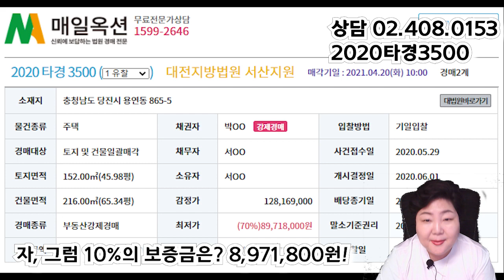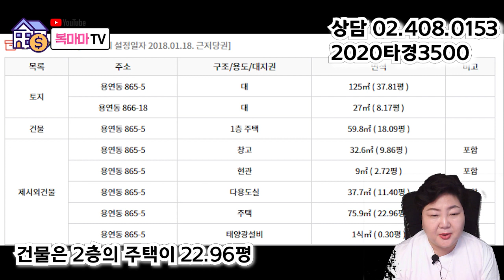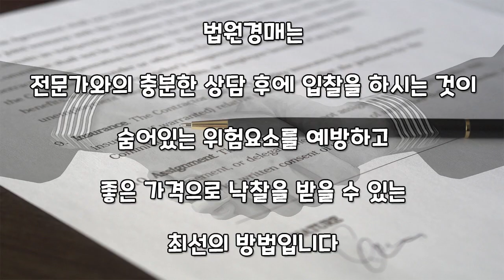[부동산추천] 충남 당진 2층 주택 경매 8천 9백만│권리분석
사건번호 2020타경3500[1]